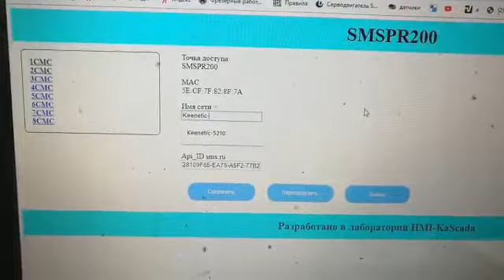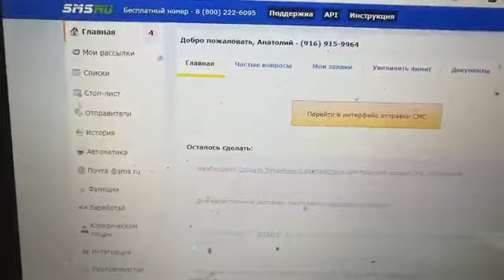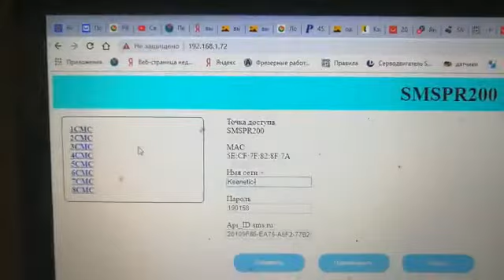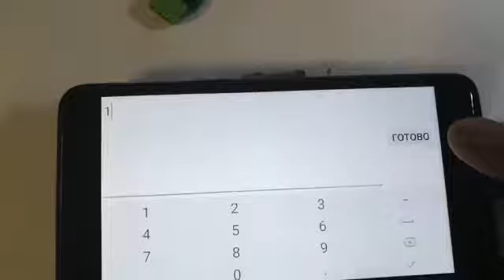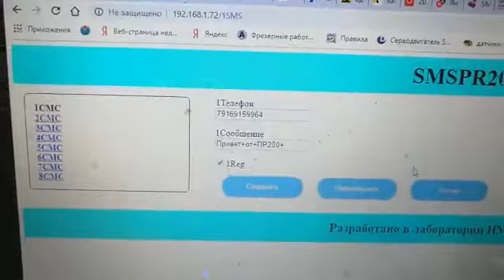Отправка СМС из ПР200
Задаём на веб странице номер телефона, текст сообщения , подключаем регистр с данными , если нужно. ПР200 мастер , отправляет на слейв с сетевым адресом 1 число ,соответствующее номеру СМС в регистр ноль .А в соответствующий регистр 1-8 значение переменной , которую необходимо передать. СМС отправляется только при смене номера СМС, если у вас один номер, то нужно сбрасывать его в ноль , что бы снова была отправка СМС. Отправка СМС осуществляется через сайт sms.ru .Если вы при регистрации зайдёте через страницу kascada.sms.ru , то вы получите скидку на первый месяц работы.
В данном видео Каскада имитировала работу ПР200 ,через юсби.Это макетный образец . Имеется так же возможность подключать датчик по 1- ware , через разьем